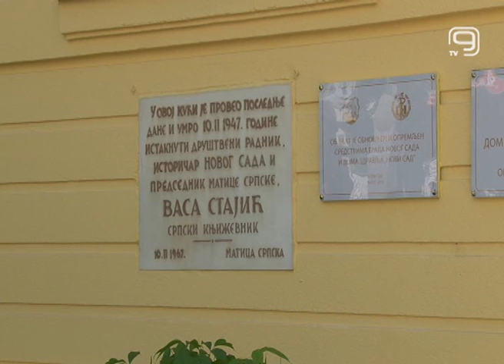TV KANAL 9, NOVI SAD: OTVOREN RENOVIRANI OBJEKAT DOMA ZDRAVLJA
Danas je otvoren i ponovo je u službi građana renovirani objekat Službe zdravstvene zaštite dece Doma zdravlja „Novi Sad“ u Ulici Vase Stajića.